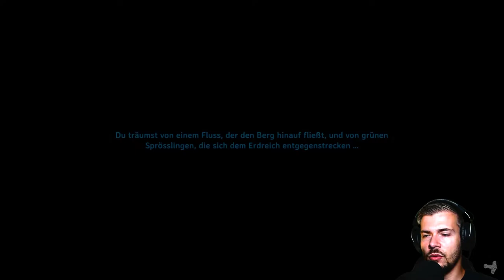Valheim Gameplay Deutsch | Let´s Play | #134 - Wolfsblut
---Spielinformationen

Titel: Valheim
Entwickler: Iron Gate Studios
Publisher: Coffee Stain Publishing
Plattform: PC (Early Access)

---Eigenwerbung :D---